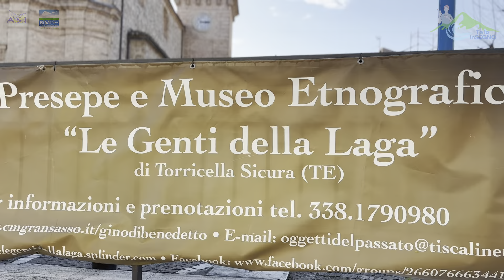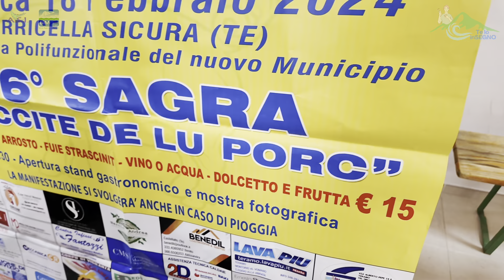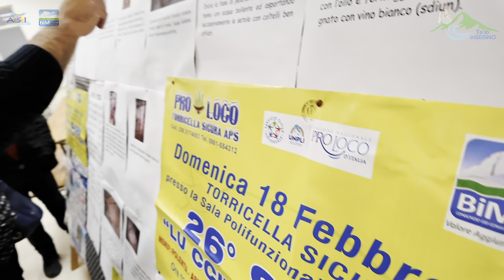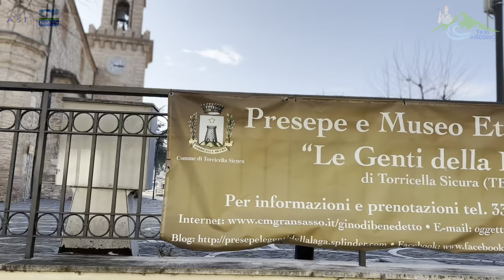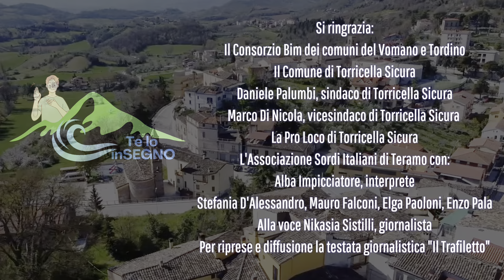Te lo inSegno - Benvenuti a Torricella Sicura e alla 26esima sagra "Lu ccite de lu porc"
Prima puntata di "Te lo inSegno", il progetto itinerante tra i comuni del Vomano e Tordino, ideato dall'Associazione Sordi Italiani di Teramo e finanziato dal Consorzio Bim. "Te lo inSegno" è un viaggio tra i territori in compagnia dei ragazzi sordi dell'Associazione, che raccontano le peculiarità, le caratteristiche, le tradizioni e gli eventi popolari, sia in prima persona, sia intervistando loro stessi le istituzioni di riferimento. Con l'aiuto dell'interprete Alba Impicciatore, i ragazzi diventano presentatori e danno vita al progetto toccando di volta in volta le caratteristiche di ciascun comune. Oggi siamo andati a Torricella Sicura, in occasione della 26esima edizione della sagra "Lu ccite de lu porc".